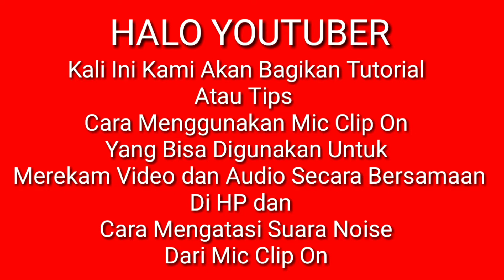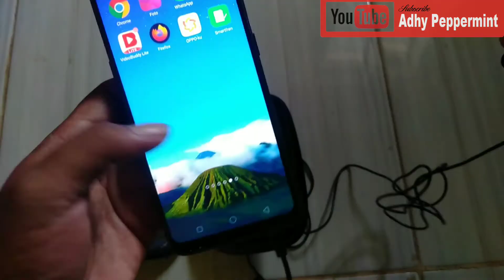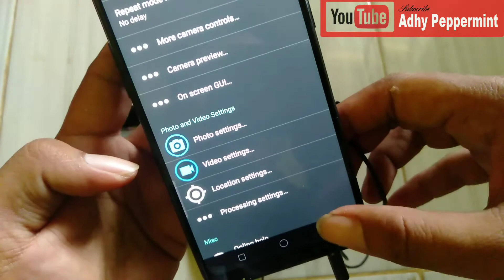CARA MENGGUNAKAN CLIP ON DI HP ANDROID & MENGHILANGKAN SUARA NOISE (2020)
cara menggunakan clip on di hp.
di video kali ini kami akan bagikan tips cara merekam menggunakan clip on di hp Android dan sedikit memberikan solusi jika terjadi noise atau suara berisik yang ditimbulkan dari clip on tersebut, biasanya pengarush dari splitter ataupun dari clip on nya.

tapi jangan khawatir kami punya solusinya.
semoga bermamfaat.